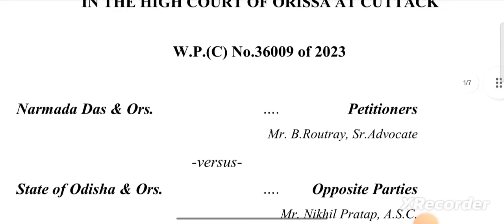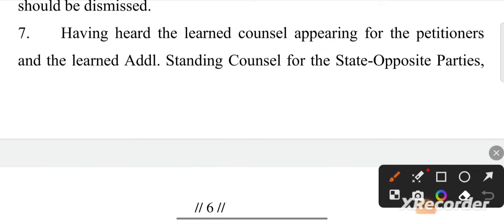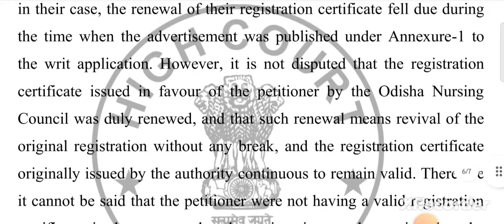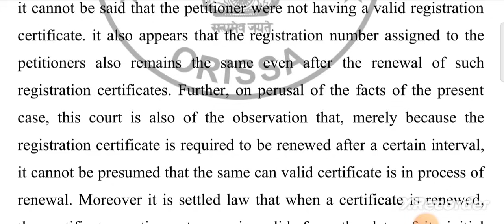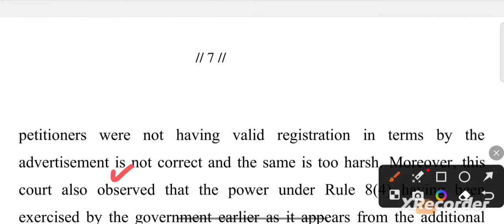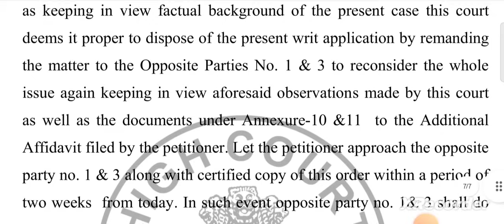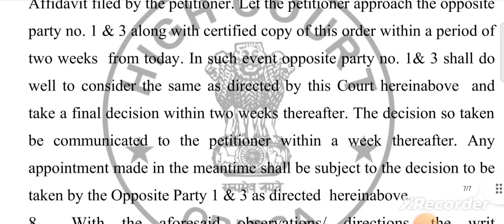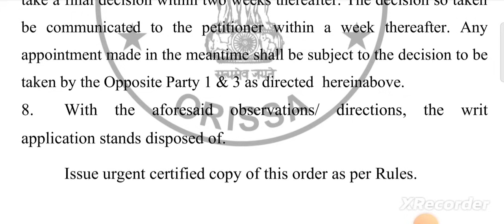ଆସିଲା ଆଉ ଗୋଟେ HIGH COURT CASE DICISION REGARDING OSSSC 7483 NURSING OFFICER RESULT